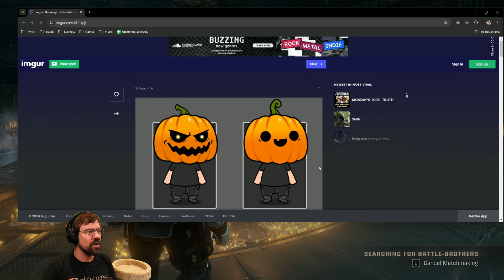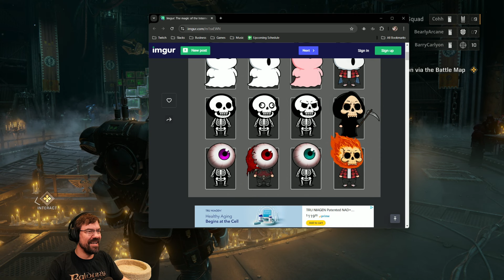CohhCarnage Plays Space Marine 2 CO-OP/PVP (Contains Story Spoilers) - Part 17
Cohh checks out Space Marine 2 CO-OP/PVP with his Mods Barry and BearlyArcane to see what it has to offer.